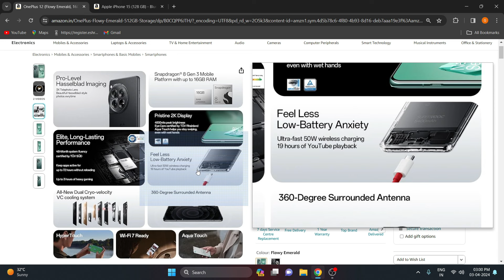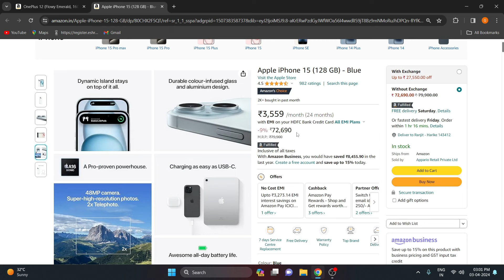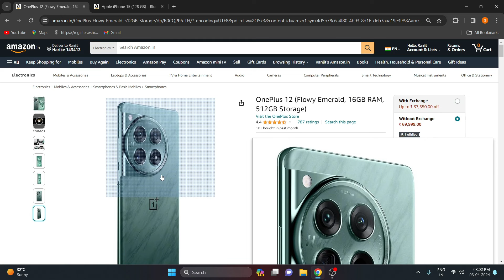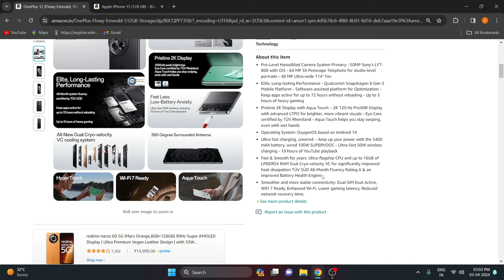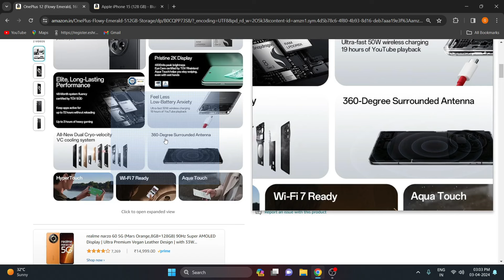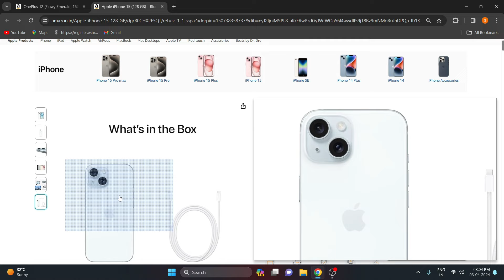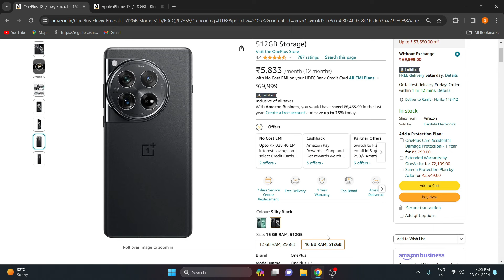1+ 12 VS iphone 15 which one is better in 2024 || Android VS IOS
In this highly anticipated comparison video, we delve into the fierce competition between the OnePlus 12 and the iPhone 15 to determine which flagship smartphone reigns supreme in 2024. With Android and iOS enthusiasts eagerly awaiting the latest advancements, we dissect every aspect from performance and design to camera capabilities and software features. Join us as we break down the strengths and weaknesses of each device, helping you make an informed decision in the ongoing Android vs iOS debate.